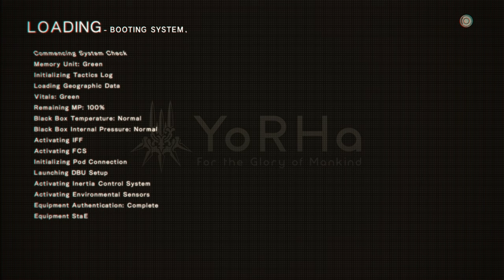NieR: Automata - 4-14 - a whole gaggle of chips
there's probably a cap to 'win' the event in a more official way but that's fine. with the forest arena I just had to look up what robots people where using. there are significantly more factors going on for this one... if I'm just going to look up what to do exactly, like, what's the point, right